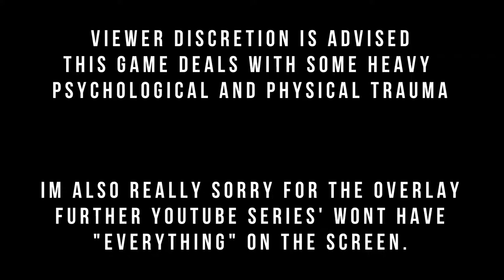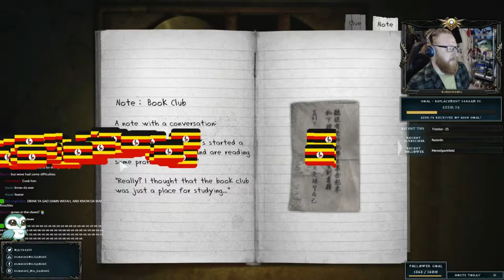Detention - Episode 1 - [Jade Amulet]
Detention is a survival horror adventure video game created and developed by Taiwanese game developer Red Candle Games. It is a 2D atmospheric horror side-scroller set in 1960s Taiwan under martial law. The game also incorporates religious elements based on Taiwanese culture and mythology.

Set in 1960s Taiwan of the White Terror period, students Wei and Ray find themselves trapped and vulnerable in Greenwood High School which is located in a remote mountainous area. The place they once knew has changed in unsettling ways, haunted by evil creatures known as the "lingered". While hiding from the rampaging monsters, the protagonists unveil mysteries which slowly reveal the dark past of the cursed school.

♦Twitter♦ @JayDeEss
♦Facebook♦ /burningoilgaming
♦Youtube♦ /burningoilgaming
♦Steam♦ /Owl_Army

♦Music♦:
Dragon Challenge - Johan Johansson
Caught Up In Memphis - Magnus Ringblom